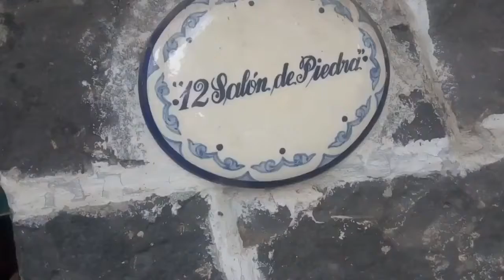SADIA ISABEL DE LA ROSA CRUZ 04